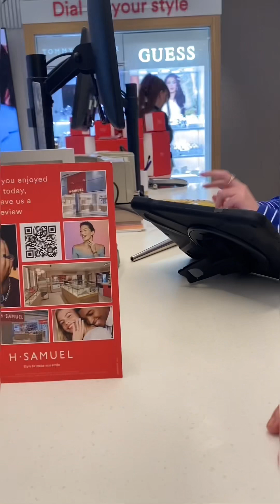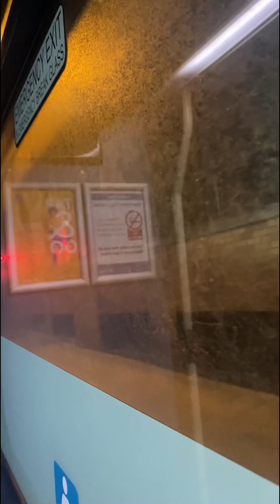শাশুড়ি কে নিয়ে Diamond Ring কিনতে Liverpool (Vlog 3)